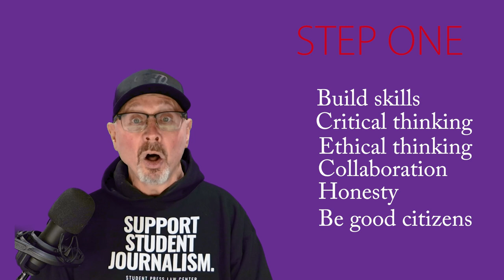Building Bridges v3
This is part of the Student Press Law Shorts series from the Scholastic Press Rights Committee of the Journalism Education Association.

For help with student media law, talk to the pros at the Student Press Law Center

The Scholastic Press Rights Committee helps student journalists and their advisers.

CREDITS FOR WORKS USED:
Stone wall image: Tusserte on DeviantArt CC
Fortress1 image: World history Encyclopedia CC
Stone Bridge1: Wikimedia Commons CC